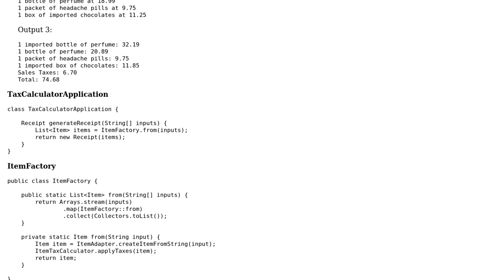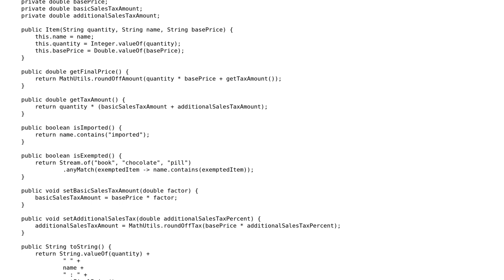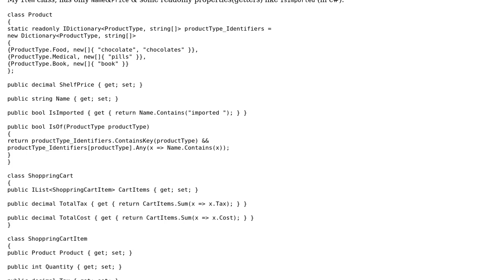Code Review: A tax calculator application to calculate tax and print final receipt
With thanks & praise to God, and with thanks to the many people who have made this project possible! | Content (except music & images) licensed under CC BY-SA | Music | Images & others | With thanks to user Daniel B user Ankit Soni user 200_success and the Stack Exchange Network Trademarks are property of their respective owners. You are responsible for your own actions.